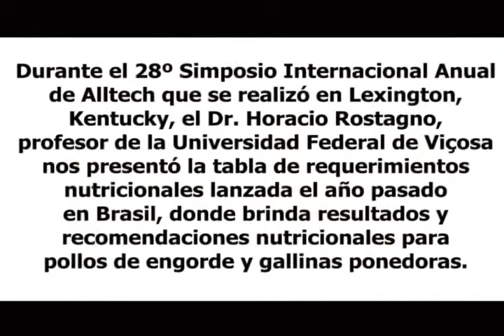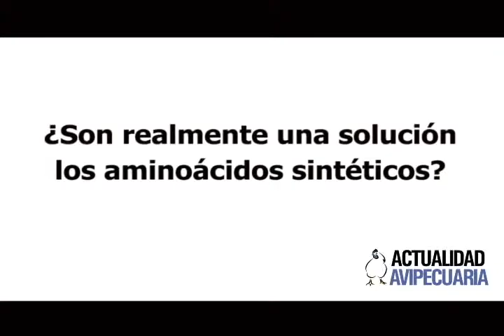Entrevista Dr. Horacio Rostagno